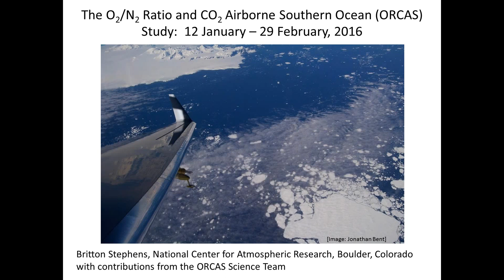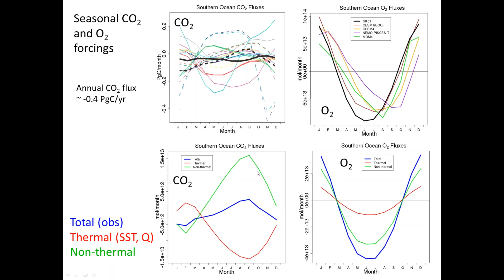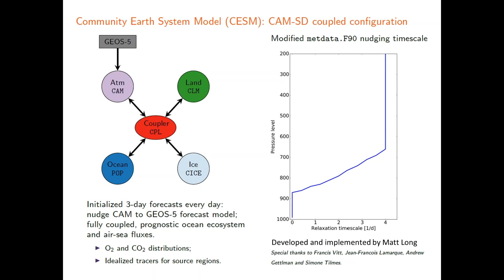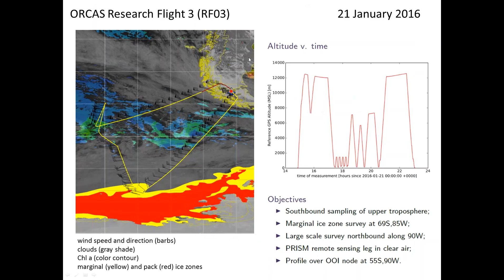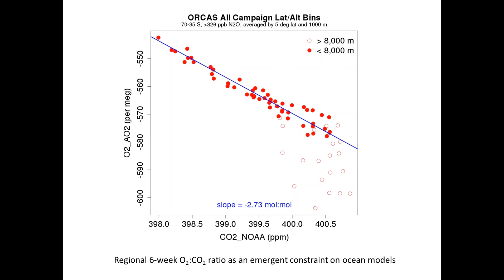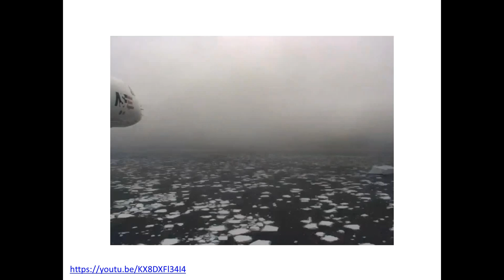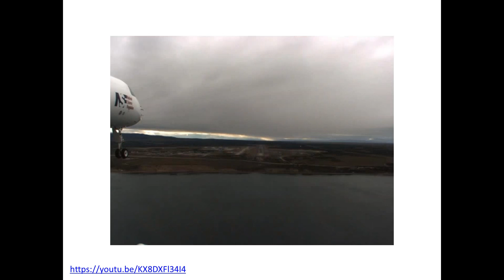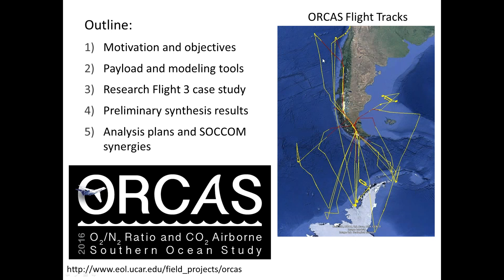SOCCOM Webinar Britt Stephens, NCAR Oceanography at 460 knots The O2 N2 Ratio and CO2 Airborne S